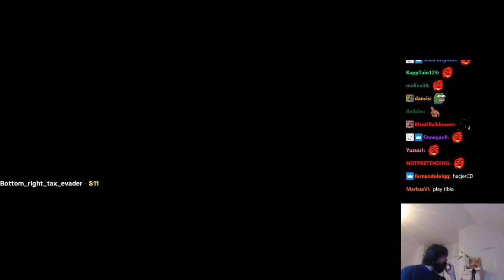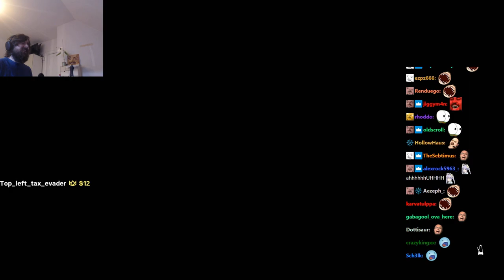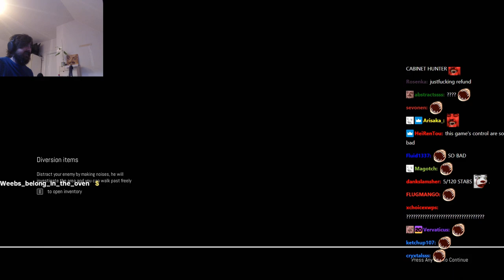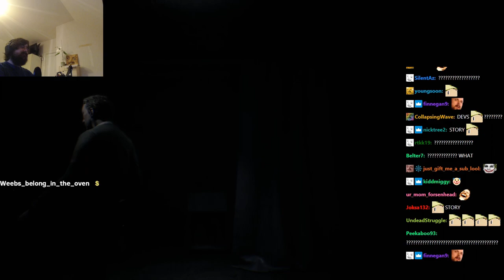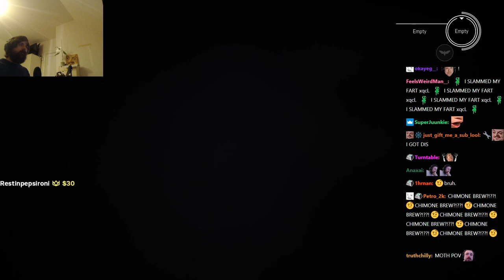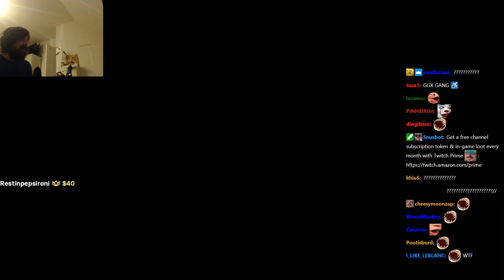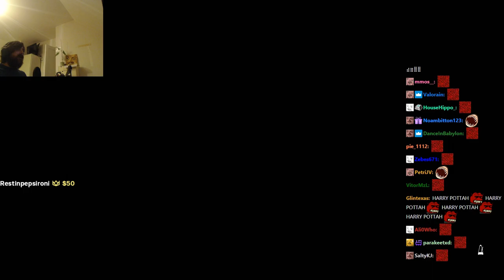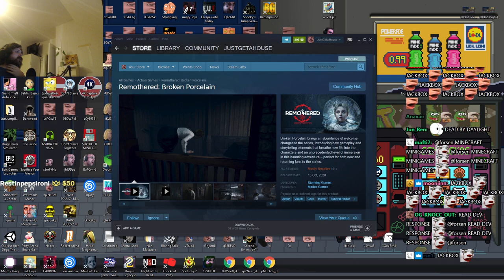Forsen Plays Remothered: Broken Porcelain - Full Playthrough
Stream Date: 13/10/2020 11:30:14 AM
Stream Duration: 8:24:20

General
Complete name : C:\Users\windowspc\Videos\forsenlidlgames2\forsen - @forsen, Games and shit!.mp4
Format : MPEG-4
Format profile : Base Media
Codec ID : isom (isom/iso2/avc1/mp41)
File size : 21.7 GiB
Duration : 8 h 24 min
Overall bit rate mode : Variable
Overall bit rate : 6 147 kb/s
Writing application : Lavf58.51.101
ID : 1
Format : AVC
Format/Info : Advanced Video Codec
Format profile : High@L4.2
Format settings : CABAC / 4 Ref Frames
Format settings, CABAC : Yes
Format settings, GOP : M=3, N=120
Codec ID : avc1
Codec ID/Info : Advanced Video Coding
Bit rate mode : Constant
Bit rate : 6 000 kb/s
Width : 1 920 pixels
Height : 1 080 pixels
Frame rate mode : Variable
Frame rate : 60.000 FPS
Minimum frame rate : 20.000 FPS
Maximum frame rate : 62.500 FPS
Color space : YUV
Bit depth : 8 bits
Scan type : Progressive
Bits/(Pixel*Frame) : 0.048
Stream size : 21.1 GiB (98%)
Color range : Full
Color primaries : BT.709
Transfer characteristics : BT.709
Matrix coefficients : BT.709
mdhd_Duration : 30259018
Codec configuration box : avcC
Audio
ID : 2
Format : AAC LC
Format/Info : Advanced Audio Codec Low Complexity
Codec ID : mp4a-40-2
Bit rate mode : Variable
Bit rate : 128 kb/s
Channel(s) : 2 channels
Channel layout : L R
Sampling rate : 44.1 kHz
Frame rate : 43.066 FPS (1024 SPF)
Compression mode : Lossy
Stream size : 459 MiB (2%)
Default : Yes
Alternate group : 1